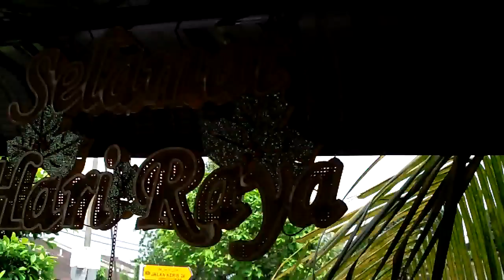recycled soda can wind spinner